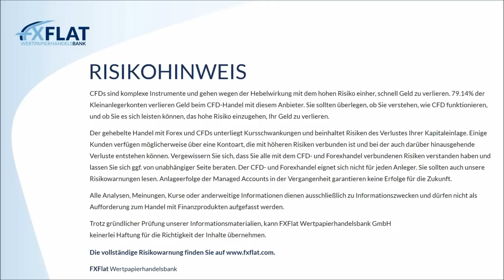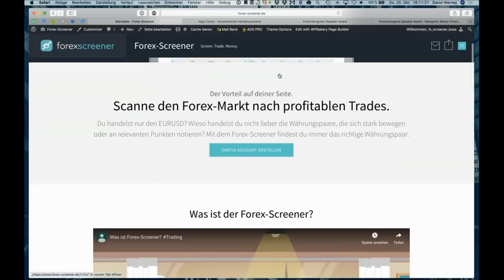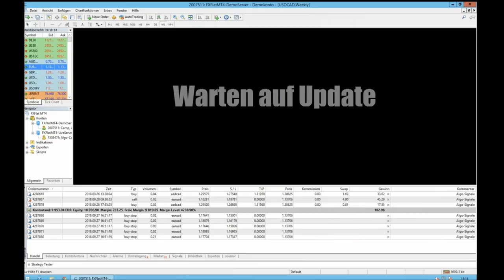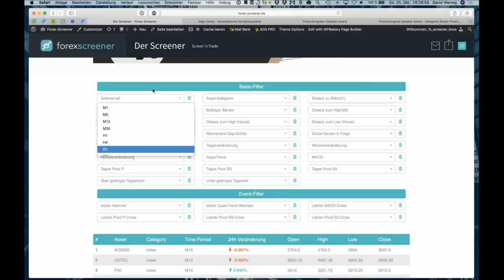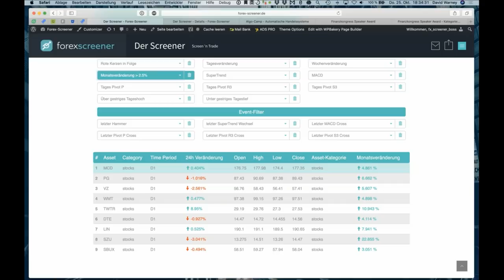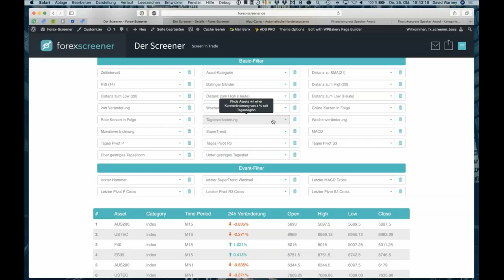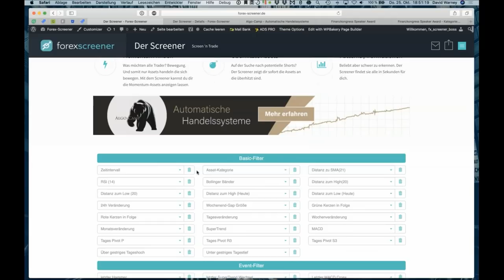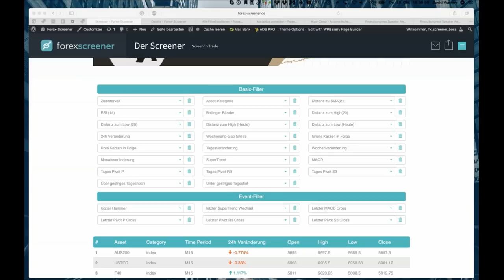FXFlat & Algo-Camp - Markt Screening mit wenigen Klicks! Der neue Forex Screener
Die Auswahl an handelbaren Assets ist riesig. Wir können zahlreiche Währungspaare, Indizes, Aktien uvm. handeln. Alleine an US-Aktien gibt es ca. 6.500 verschiedene. Am Ende des Tages handeln wir jedoch oft nur den EURUSD oder den DAX. Wieso eigentlich? Es gibt sicherlich andere Assets, die eine viel bessere Gelegenheit bieten. Wir handeln heute vielleicht den EURUSD der eine Tagesrange von ca. 20 Pips hat. Dabei bewegt sich ein anderer Wert um ca. 200 Pips. Welchen Wert möchten wir hier lieber handeln? Den Wert, mit der größeren Bewegung. Denn: Mehr Bewegung bedeutet mehr Möglichkeiten für potenziell große Trades.
Im Video zeigen wir Ihnen:
-wie Sie eigenständig und kostenlos den Markt mit dem „Forex-Screener“ nach Gelegenheiten scannen können.
„Zeige mir alle Assets an, die sich heute um 20% bewegt haben!“
„Zeige mir die Assets an, die eine gewisse Formation ausgebildet haben.“
-wie Sie mit dem Forex-Screener einen wirklich Mehrwert jeden Tag für Ihr Trading generieren
-wie bei Algo-Camp der Forex-Screener genutzt wird
-welche Funktionen genau hinter den einzelnen Filtern stecken

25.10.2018 | 18:00 Uhr | Markt-Screening mit wenigen Klicks! - Der neue Forex-Screener
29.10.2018 | 14:00 Uhr | Das Live-Trading Event mit Orkan Kuyas
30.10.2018 | 09:00 Uhr | Morning Meeting und Live-Trading der Markteröffnung mit Jens Klatt
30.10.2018 | 18:00 Uhr | Futures-Trading mit NinjaTrader 8
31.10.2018 | 14:00 Uhr | Das Live-Trading Event mit Orkan Kuyas
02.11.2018 | 14:15 Uhr | NFP Live Trading mit dem StereoTrader (DAX, Euro, Dow)
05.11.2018 | 18:00 Uhr | Marktausblick und Live-Trading mit Mario Lüddemann
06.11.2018 | 09:00 Uhr | Live-Trading zur Börseneröffnung am Morgen mit dem StereoTrader
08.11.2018 | 07:45 Uhr | FXFlat Live-Trading mit Thorsten Helbig (forexPro-Systeme)
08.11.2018 | 18:00 Uhr | Steuertipps für Trader mit Steuerberater Frank Konewka
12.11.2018 | 18:00 Uhr | Traden lernen mit Orkan Kuyas -Teil 7/8 Börsenpsychologie
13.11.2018 | 09:00 Uhr | Morning Meeting und Live-Trading der Markteröffnung mit Jens Klatt
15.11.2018 | 09:00 Uhr | Live-Trading Spezial mit Oliver Najjar
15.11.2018 | 18:30 Uhr | Aktien und Co mit BullishOutlook
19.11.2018 | 18:00 Uhr | StereoTrader Helpdesk - Fragen & Antworten
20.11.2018 | 09:00 Uhr | Live-Trading zur Börseneröffnung am Morgen mit dem StereoTrader
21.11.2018 | 09:00 Uhr | Morning Meeting und Live-Trading der Markteröffnung mit Jens Klatt
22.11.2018 | 08:00 Uhr | LIVE TRADING EVENT 2018 World of Trading Infos
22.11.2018 | 18:00 Uhr | Futures-Trading mit NinjaTrader 8
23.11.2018 | 08:00 Uhr | Vorträge am Messestand FXFlat CapTrader auf der World of Trading 2018
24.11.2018 | 08:00 Uhr | Vorträge am Messestand FXFlat CapTrader auf der World of Trading 2018
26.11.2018 | 14:00 Uhr | Das Live-Trading Event mit Orkan Kuyas
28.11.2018 | 18:00 Uhr | Die neusten Trading-Strategien vom Portfoliomanager
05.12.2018 | 18:00 Uhr | Die häufigsten Fragen zum Algo-Trading